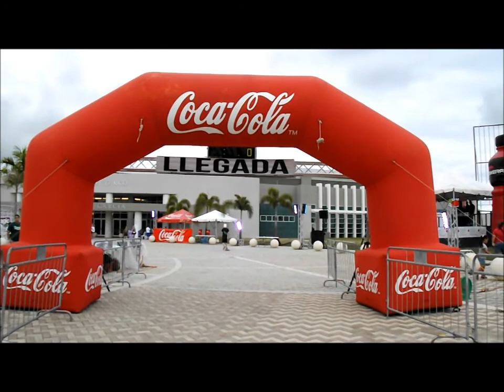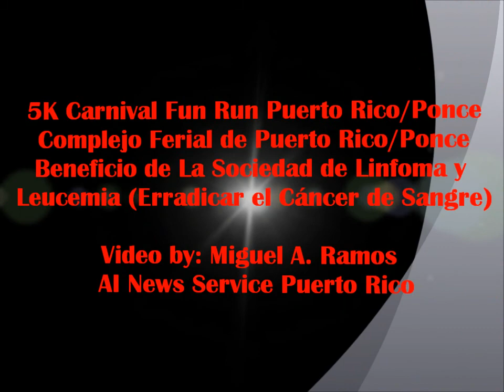5K Carnival Fun Run Puerto Rico/ Ponce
5K Carnival Fun Run Puerto Rico, Complejo Ferial de Puerto Rico/Ponce.
Beneficio de la Sociedad de Linfoma y Leucemia, lucha contra los cánceres de sangre.

5K Carnival Fun Run Puerto Rico, Benefit for Lymphoma & Leukemia Society
Fighting Blood Cancers. March 15, 2014